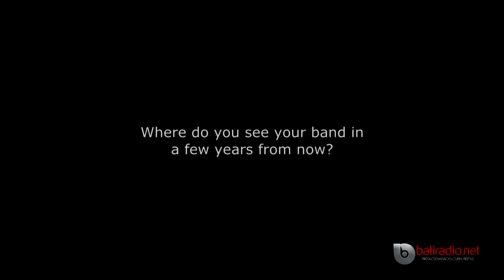Mamba Hitam Live at Single Fin, Uluwatu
Patricio, Krisna plus Komang equals Mamba Hitam! To them three, Mamba Hitam is a form of brotherhood where they explore, create and express their latino soul funk reggae-ish sound very freely, as the chemistry among them really allows a spontaneous give and take, insane free-styling and lots of fun and awesomeness; just like the footage we got here!

We caught 'em for an interview before they went on stage at Single Fin in Uluwatu to perform for the full house that night!